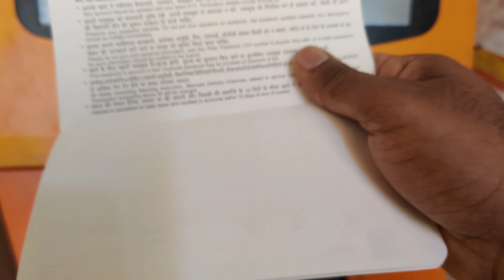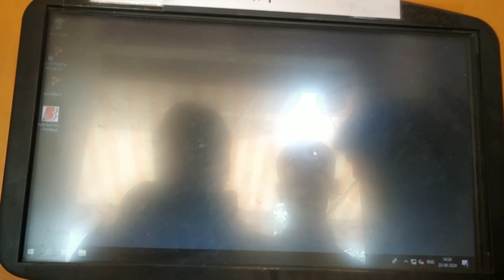How to use BOB Passbook Printing Machine | How to Print Passbook in BOB Machine | RAHUL ZONE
bob bank ki passbook kaise check kare,

bob passbook kaise dekhe,

Bank Passbook

Online bank passbook

bank of baroda ki passbook kaise check karen

bob m passbook

m passbook app

bob passbook

BOB bank

bob ka passbook kaise check Kare

bob ki online passbook dekhe, bob passbook check online

 rahulzone